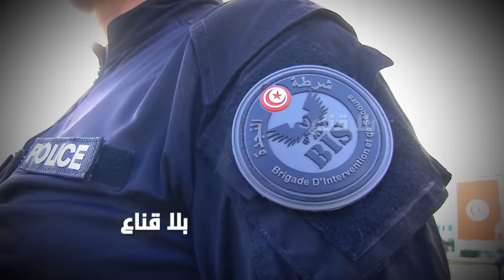مداهمات أمنية في المباشر بين السيجومي والملاسين..عصاباات البراكاجات واالسوبيتاكس في قبضة الأمن !!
مداهمات أمنية في المباشر بين السيجومي والملاسين
عصاباات البراكاجات واالسوبيتاكس في قبضة الأمن